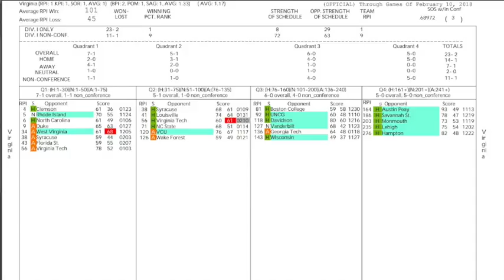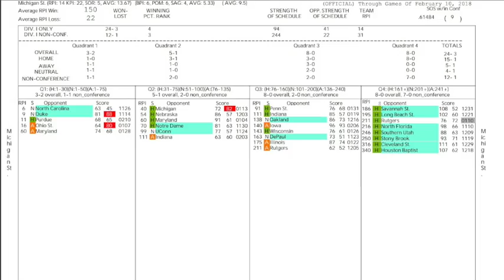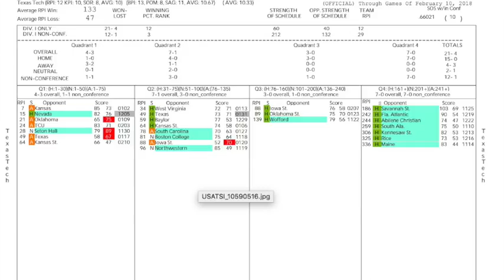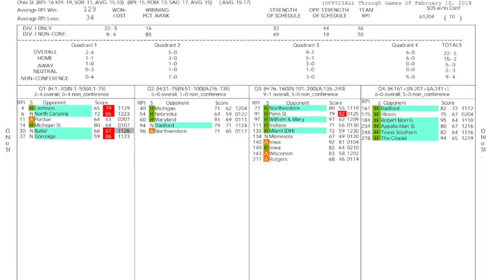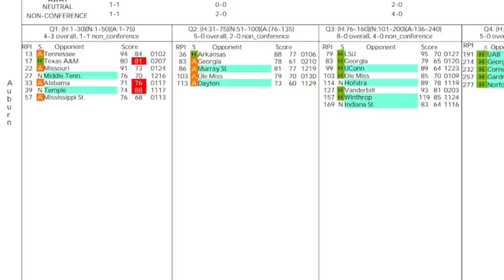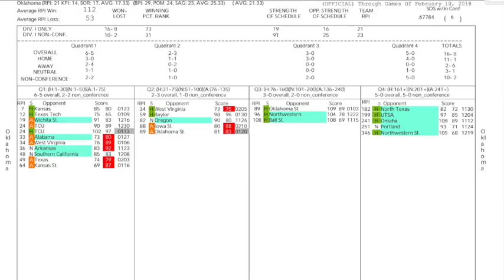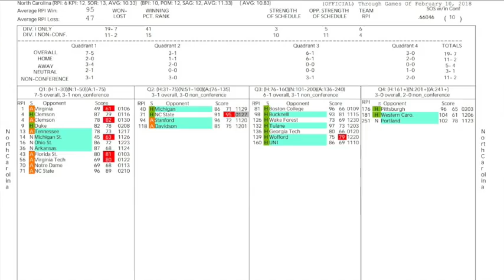2108 Bracket Preview Post Show Interview with Committee Chair Bruce Rasmussen